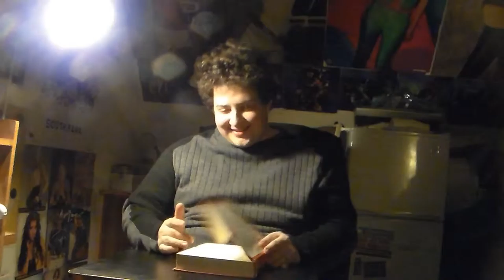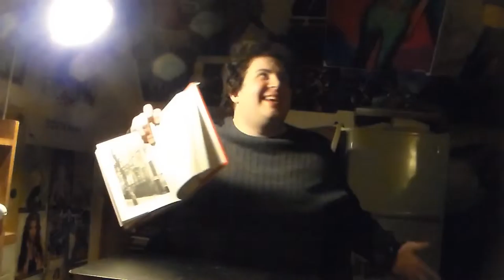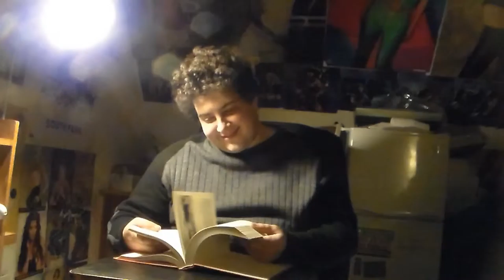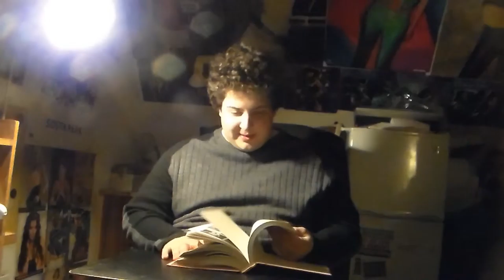Critic Thinking the story of an idiot